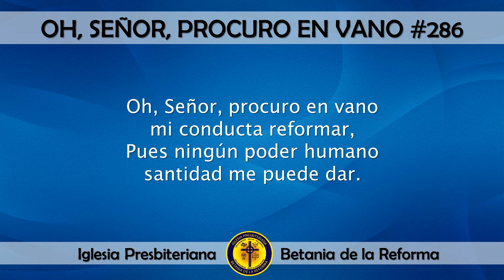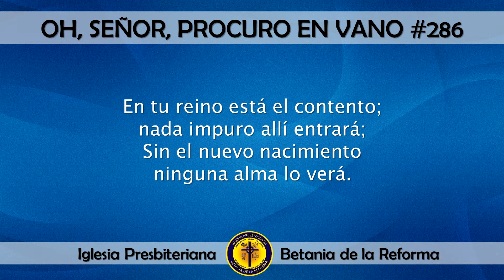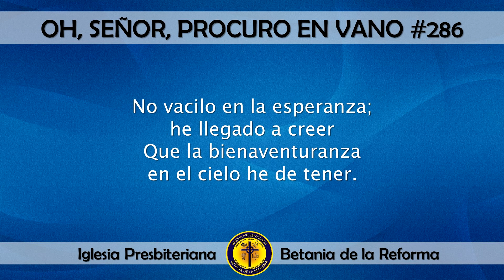286 Oh, Señor, procuro en vano (Cantado)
Himno: 286 Oh, Señor, procuro en vano